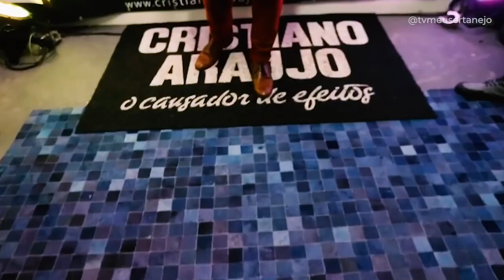LIVE de CRISTIANO ARAÚJO - MOMENTO INESQUECIVEL!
Aoow trem bonito, bão? Live de Cristiano Araújo foi um momento inesquecível, no Villa Mix Esperança, fizemos os melhores momentos pra vocês.